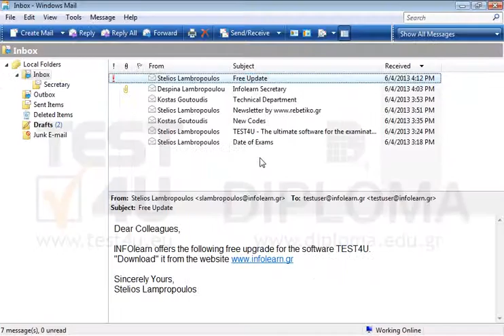Use the email message with subject Infolearn Secretary located in your Inbox to add sender...